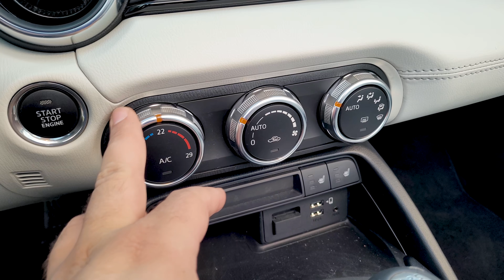Mazda MX-5 Miata este o masina ANALOG intr-o lume DIGITALA!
Mazda MX-5 (cunoscuta si drept Miata) a aratat lumii in decursul a peste 30 de ani ca unele retete clasice functioneaza mult mai bine decat orice altceva. De-a lungul timpului, modelul japonez a scris istorie si a intrat in legenda multumita atributelor sale ce au fost apreciate de peste 1 milion de clienti. Acum a venit momentul sa testam si noi noua versiune MX-5 si sa vedem ce ii poate pielea.

Multumesc!

0:00 Intro si istoric
1:54 Design Exterior
05:39 Design Interior
10:37 Cui se adreseaza?
12:29 Tinuta de drum
14:56 Motorizare
18:21 Manevrabilitate
20:55 Pret
21:30 Consum
22:50 Suspensie